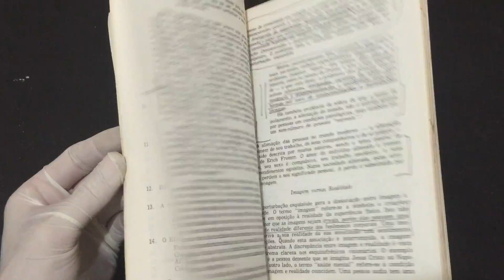IMG 4670O Corpo Traído